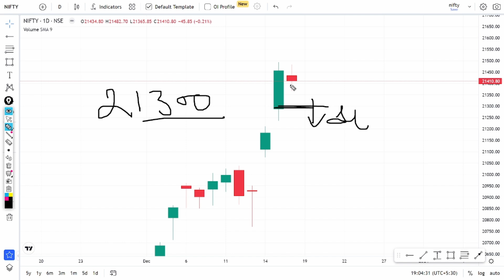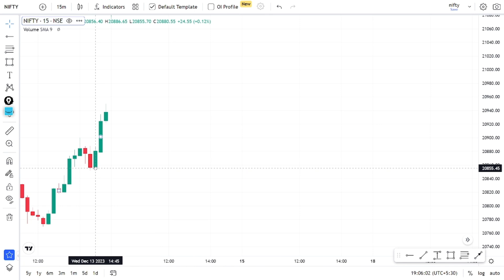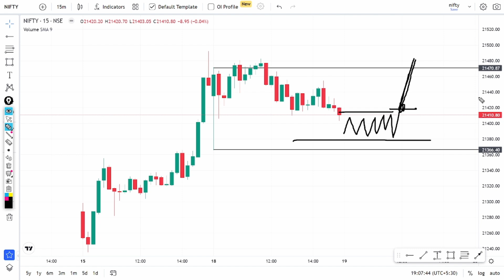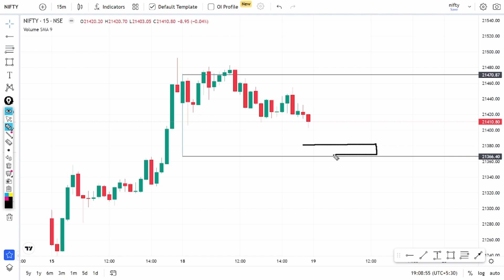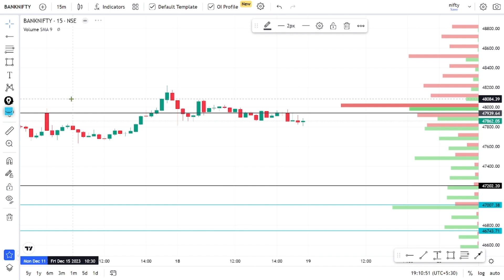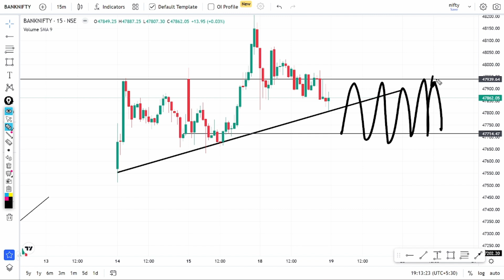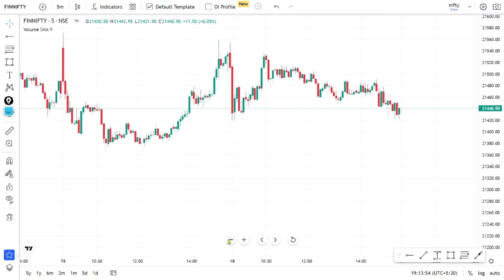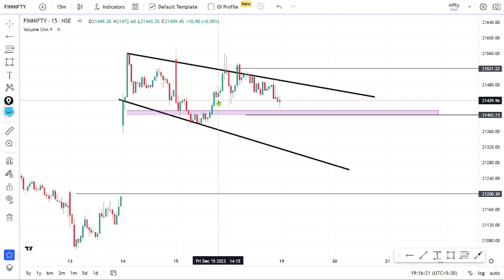Nifty Prediction and Bank Nifty Analysis for Tuesday 19 Dec 2023 | Bank NIFTY Tomorrow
Topic covered:
nifty analysis for 19 Dec Tuesday
bank nifty analysis for 19 Dec Tuesday
bank nifty expiry 19 Dec Tuesday
nifty expiry on 19 Dec Tuesday
Nifty Forecast
nifty
Nifty Nifty
nifty share price
bank nifty
nifty 50
bank nifty share price
nifty today
nifty tomorrow
nifty analysis
banknifty analysis
nifty prediction
nifty tomorrow
nifty tomorrow
nifty analysis
banknifty analysis
nifty prediction
banknifty
nifty
nifty nifty
nifty live
Thursday market prediction
19 Dec Tuesday  bank nifty
19 Dec Tuesday  market
19 Dec Tuesday  market analysis
19 Dec Tuesday  nifty
Tuesday market prediction
bank nifty